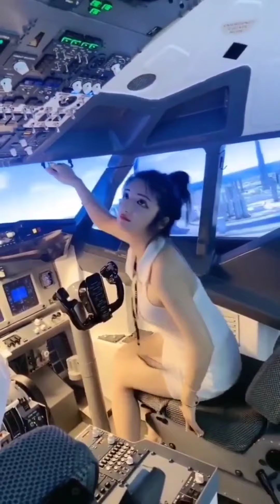New Instagram Trending Reels | All Famous Tik Tok Star | Today Viral Reels Video | Insta Reel | S1E1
.WELCOME EVERYONE.

• I Am Here To Upload A Most Popular Instagram Reels.
• So, You can see here Trending,Viral And Popular Creators Reels.
• Don't Forget Spread Your Love In Comment Section.